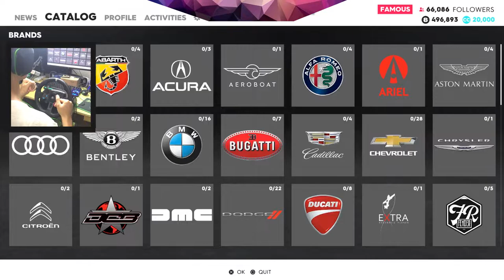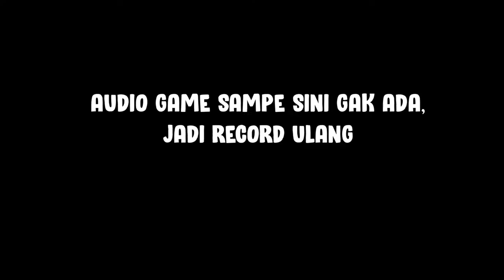BMW M4 DTM 2014, Keren Banget !!! - The Crew 2 Indonesia w/ Logitech G29